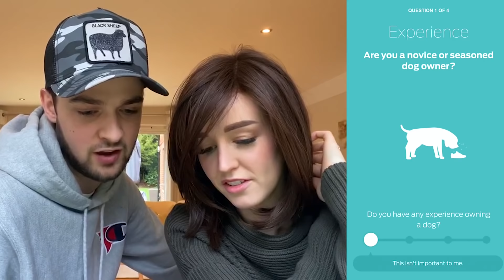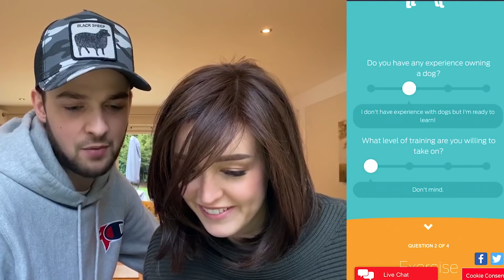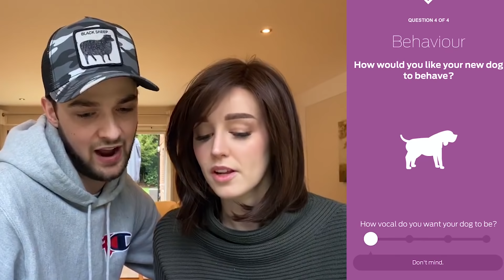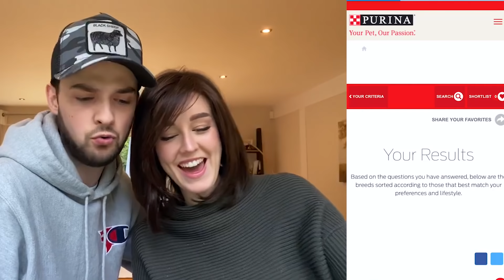We have BIG news!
The Clare + Ali channel! 👫 We have an announcement...